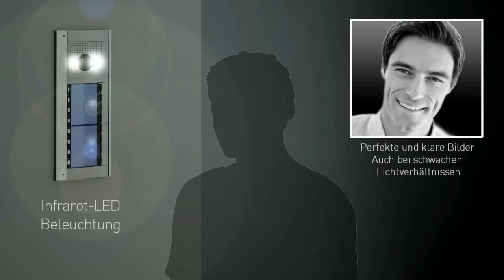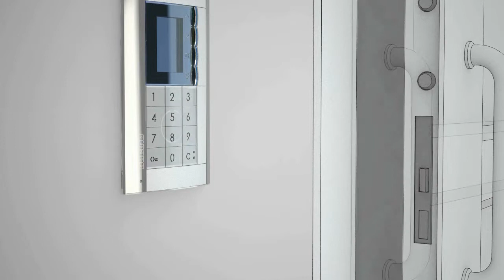SFERA New Türprechanlagen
Neue Audio Video Türstationen in 2-Draht-Technologie
2 Ausführungen mit einem gemeinsamen elektronischem Modul